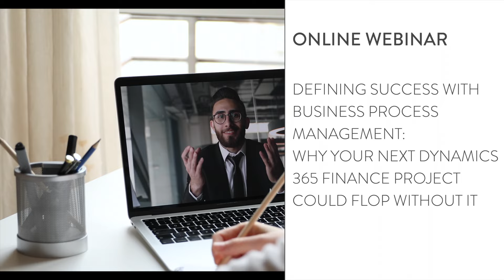PANEL DISCUSSION I Defining Dynamics 365 Success with Business Process Management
Dynamics 365 ERP projects work when a team can bring together systems, people, and information around modern enterprise technology. To achieve Dynamics 365 implementation success, teams need business process management (BPM) to build a bridge between the customer, the partner, and unique demands of a project’s design phase.

Join a new panel discussion with industry experts to learn the what, how, and why of BPM and how to integrate it during a D365 Finance project. We will discuss:

What is business process management and why does it matter to a Dynamics 365 Finance project
The relevance of using BPM best practices for Finance, Customer Engagement and Power Platform
The relevance of understanding current and future state processes and defining a roadmap with the help of KPIs
The importance of BPM for continuous improvement and change management
The future of BPM tooling and what any leader needs to know to have a more successful Dynamics 365 Finance implementation